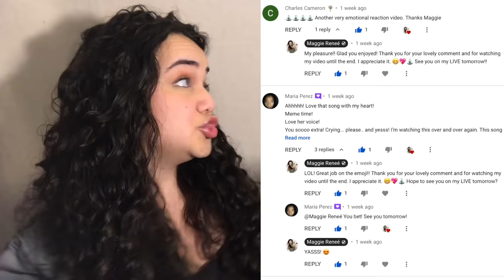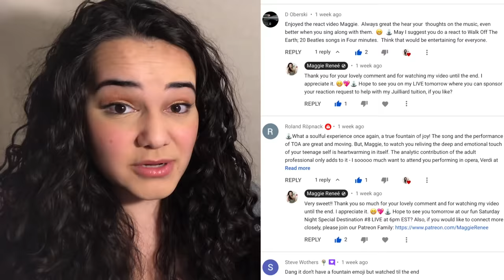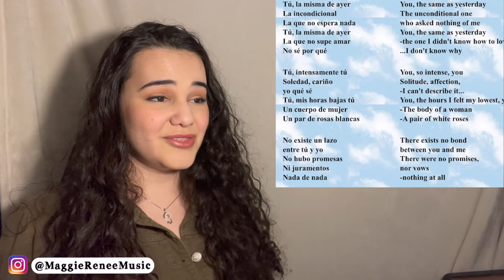Opera Singer Reacts to Luis Miguel - La Incondicional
Opera Singer FIRST TIME Reaction to LUIS MIGUEL - La Incondicional ( HD ) El Concierto. Also, so excited to bring you my NEW FREE Vocal Course: "Sing Better Instantly!"

Luis Miguel Gallego Basteri is a Mexican singer, often referred to as El Sol de México (The Sun of Mexico), which is the nickname his mother gave him as a child—"mi sol". He is widely regarded as the most successful artist in Latin American history, having successfully performed in a wide range of musical styles, including pop, ballads, boleros, tangos, jazz, big band and mariachi. Luis Miguel is also recognized as the only Latin singer of his generation to not crossover to the Anglo market during the "Latin Explosion" in the 1990s.

THANK YOU SO MUCH to my top 8 patrons:
Charles C.❤️🤍💛💖💚!
Jerry ❤️🤍💛💖💚!
Denny❤️🤍💛💖💚!
Kate❤️🤍💛💖💚!
Steve ❤️🤍💛💖💚!
John T.❤️🤍💛💖💚!
Andreas❤️🤍💛💖💚!
John M.❤️🤍💛💖💚!

I 💚 my 'Skittle Squad'! I 💛 my 'Order of the Starbursts'! I 💗 my 'Lollipop Loves'!

〰️〰️〰️〰️🔥FAQ 🔥〰️〰️〰️〰️
Occupation: Singer-Songwriter, Actress, Performer
Birthday: July 12
Education: The Juilliard School
Editing Software: FCP
Music, Lifestyle, and How to

Presentación:    El Concierto
Video en HD Pantalla Completa